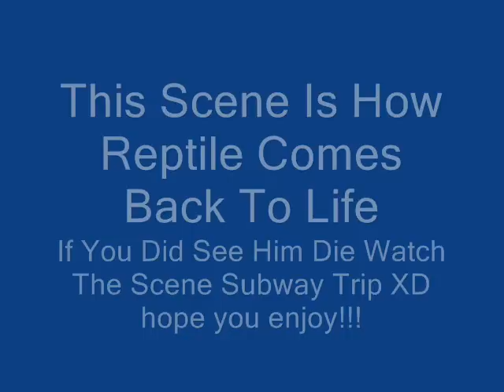Reptile Returns!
A Great Big Welcome Back Reptile! Lol

Scene After Mk Dance Band Thingy 2, dance thingy 3 will be next!!!, if you cant read the words sorry first time trying words like that lol